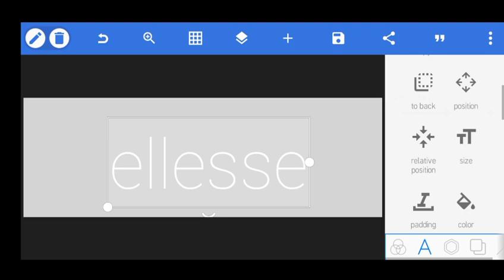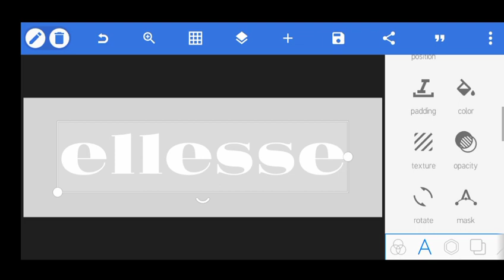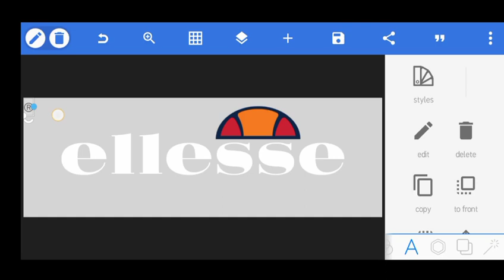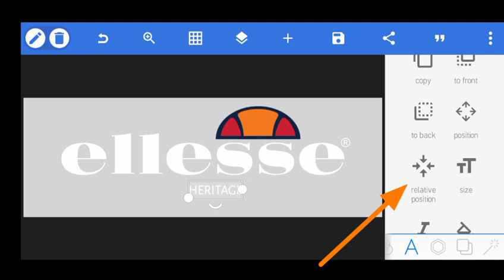Membuat desain logo ELLESSE® || menggunakan pixellab.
Apk name : -pixellab
                    -kinemaster

tutorial desain logo
tutorial desain logo di adobe illustrator
tutorial desain logo photoshop
tutorial desain logo dengan photoshop
tutorial desain logo di photoshop
tutorial desain logo corel draw
tutorial desain logo di coreldraw
tutorial desain logo corel draw x7
tutorial desain logo adobe illustrator
tutorial desain logo dengan coreldraw
tutorial logo design adobe illustrator
tutorial desain logo dengan corel draw
tutorial mendesain logo menggunakan corel draw
tutorial mendesain logo dengan photoshop
tutorial desain grafis logo
tutorial logo design game
tutorial logo design inkscape
tutorial logo design illustrator cs6
tutorial membuat desain logo
tutorial pembuatan logo desain
picsay pro tutorial logo design
tutorial photoshop desain logo
tutorial logo design studio
tutorial logo design studio pro
desain logo simpel tapi keren tutorial photoshop bahasa indonesia
tutorial design logo 3d